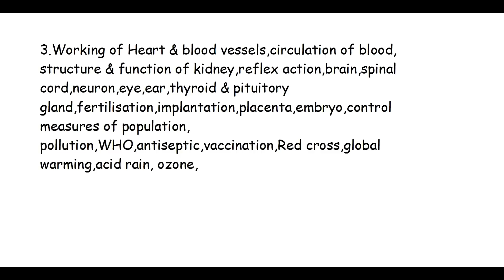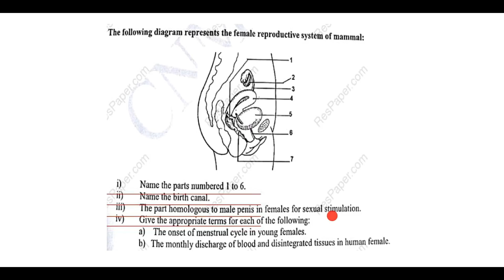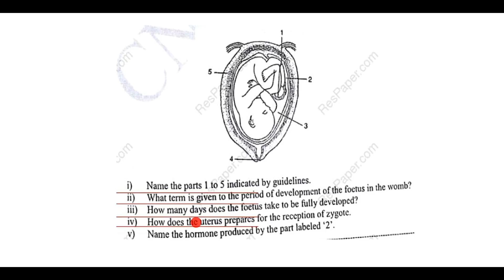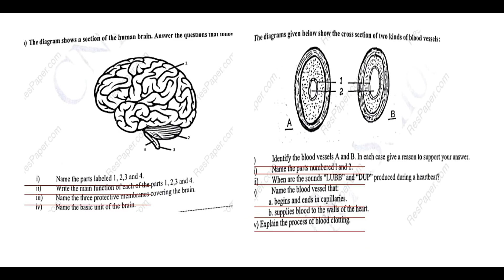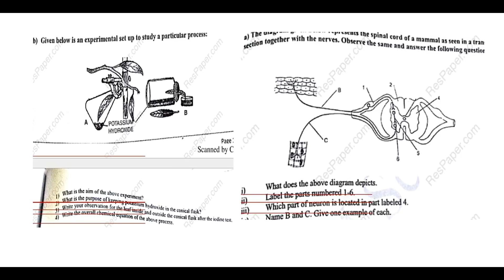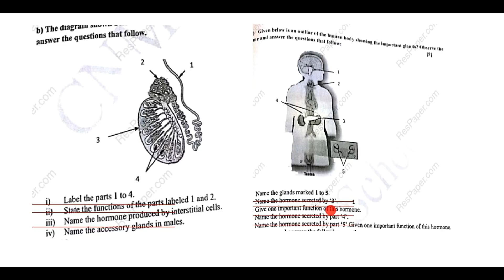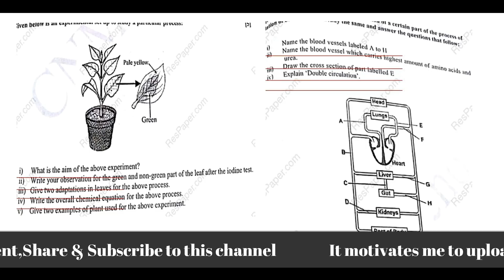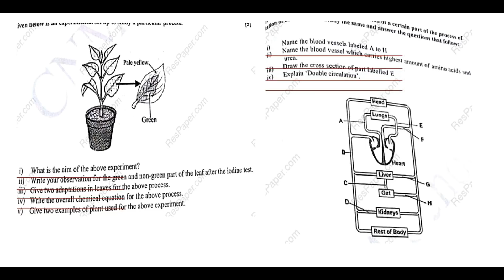Important Chapters of Biology ICSE 2019 || Class 10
In this video I have discussed Important Chapters of Biology ICSE 2019.some important diagram questions of biology icse 2019 which might come in exam. ICSE 2019 Biology question paper 2019 suggestion paper and overall topics of ICSE. Biology ICSE 2019 suggestion questions and chapters discussed.